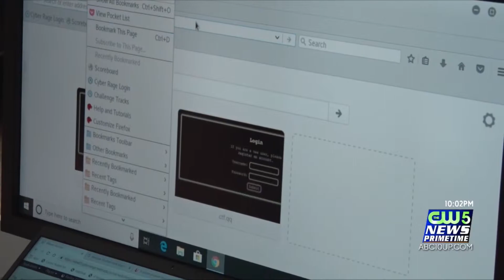Grand opening for U.P. Cyber Security Hub at Northern Michigan University